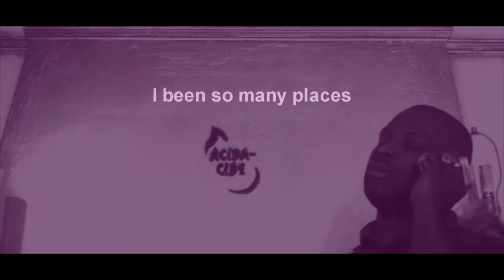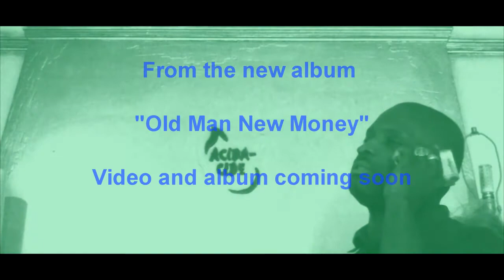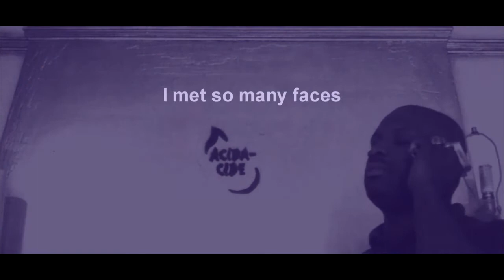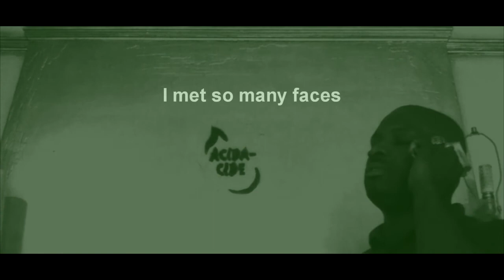Evol of Detroit. "Faces"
Audio only, from the up coming album "Old man new money"